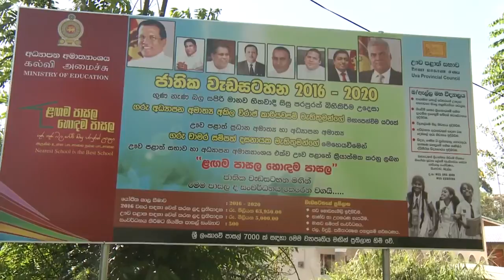Nearest School is the Best School - Source : GFU Production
ළඟම පාසල හොඳම පාසල